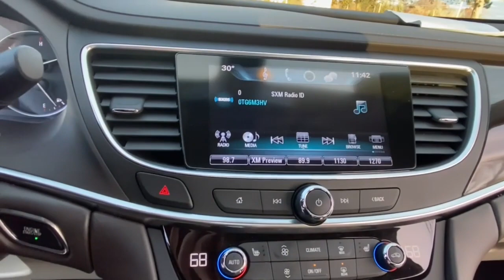2017 Buick LaCrosse Lake Orion, Rochester, Oxford, Auburn Hills, Clarkston, MI P13195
Crimson Red Tintcoat Used 2017 Buick LaCrosse available in Lake Orion, Michigan at Wally Edgar Chevrolet. Servicing the Rochester, Oxford, Auburn Hills, Clarkston, MI area.

Leather Seats Heated Seats Remote Start Keyless Start Articulating HID Headlights Auto Climate Control Rear Parking Aid IntelliLink Touchscreen Radio Apple CarPlay / Android Auto Bluetooth Streaming Audio Steering Wheel Radio Controls Sirius/XM Radio USB Port OnStar w/ 4G LTE Wi-Fi Hotspot Back-Up Camera Driver Information Center Oil Life Monitor Tire Pressure Monitor Auto On/Off Headlights 4-Wheel Disc Brakes w/ ABS Traction Control Theft Deterrent Alarm Head Curtain Side Airbags Cruise Control Tilt/Telescopic Steering Wheel Rear Defrost w/ Heated Mirrors 18 Aluminum Wheels LaCrosse Essence 3.6L V6 DI 8-Speed Automatic FWD Crimson Red Tintcoat Light Neutral w/Dark Brown Leather. No Hassles at Wally Edgar! Best Cars Best Service Best Price...PERIOD!